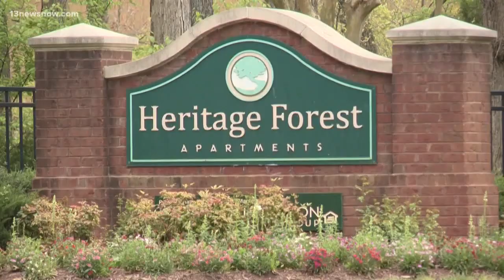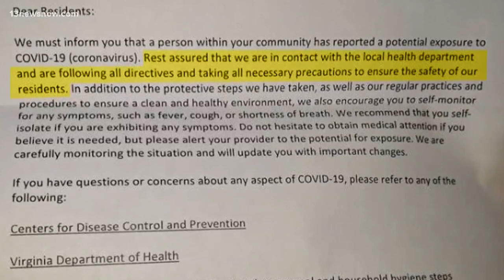Newport News tenants want answers about COVID-19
Tenants at Heritage Forest Apartments got a letter saying someone may have been exposed to COVID-19. But tenants say they feel left in the dark.